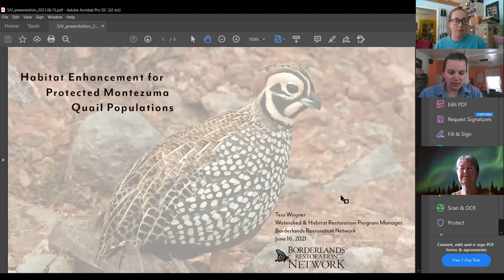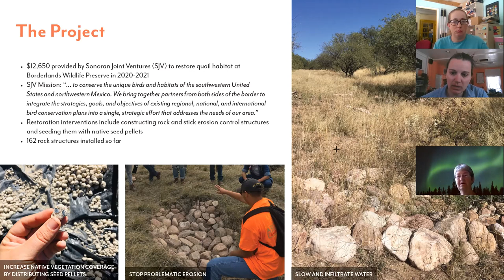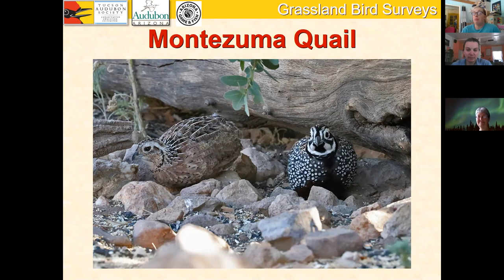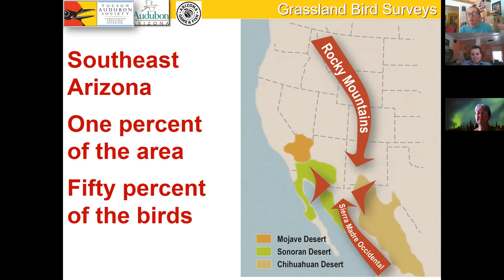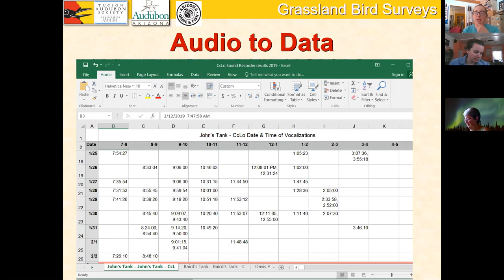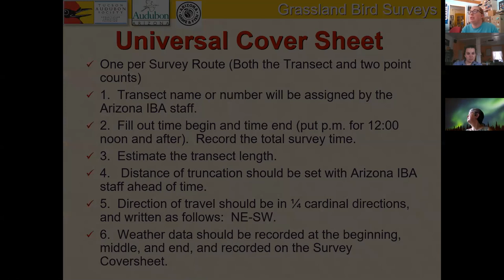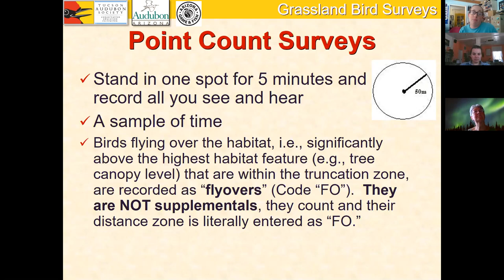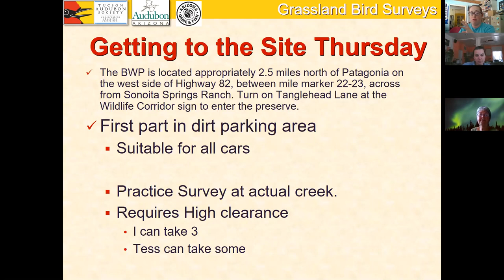Arizona IBA Bird Survey Protocol for Borderlands Wildlife Preserve project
Borderlands Wildlife Preserve Bird Survey Training - Partnership of Tucson Audubon Society and Borderlands Restoration Network.

Tucson Audubon Society & Borderlands Restoration Network are joining forces to survey birds in the Borderlands Wildlife Preserve near Patagonia, AZ.  For several years Borderlands Restoration Network has been installing habitat improvements such as over 100 rock dams to increase the health of the creeks. These actions will especially benefit Montezuma Quail and many other species of bird and wildlife.
To track the progress and effectiveness of these measures we are starting bird surveys to monitor both species and quantity of birds utilizing both the creeks with restoration and those that have not been modified.

We need volunteers that can identify the birds of SE Arizona by sight and sound to help us with these surveys. The routes are along creeks and involve walking over uneven terrain with no official trails. Routes will be surveyed approx 5 times a year, though you do not need to do all 5 surveys yourself.  If you are not a year round resident or travel for any reason you can still help survey routes when you are available.

June 17, 2021 - 7am to approx 10:30 am. In-person training session and practice survey at the  Borderlands Wildlife Preserve near Patagonia. Bring: Binoculars, hat, sturdy footwear, water, snacks. We will provide clipboards, data forms and pens.

Key species to practice audio of: Bridled Titmouse, Bushtit, Juniper Titmouse (is possible, not common), Black-headed Grosbeak, Blue Grosbeak, Varied Bunting, Ash-throated Flycatcher, Dusky-capped Flycatcher, Brown-crested Flycatcher, Montezuma Quail - both the male and female call, Cassin's Sparrow, Botteri's Sparrow, Grasshopper Sparrow, Rufous-winged Sparrow, Rufous-crowned Sparrow